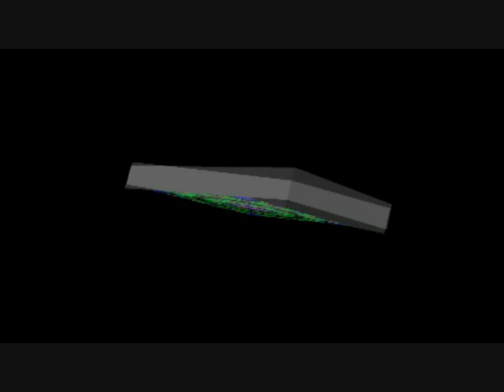Maurice White - Believe In Magic (Diane Warren)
Maurice White - Believe In Magic
Written by - Diane Warren & Robbie Buchanan
From The Album - Maurice White (1985)

Maurice White is an American singer, songwriter, musician, record producer, arranger and bandleader. He is the founder of the band Earth, Wind & Fire and the older brother of current and former Earth, Wind & Fire members Verdine White and Fred White respectively. Maurice served as the band's main songwriter and record producer, and he was co-lead singer (along with Phillip Bailey). White has won seven Grammys, and he has been nominated for Grammys 21 times in total

White released a solo album entitled Maurice White that included a cover of Ben E. King's "Stand by Me," featuring a guest appearance by jazz saxophonist Gerald Albright and the moderate hit "I Need You." White's version of "Stand by Me" went to number 6 on the Hot R&B/Hip-Hop Singles & Tracks and number 11 on the Adult Contemporary charts

He has worked with several famous recording artists such as Deniece Williams, The Emotions, Barbra Streisand, Neil Diamond, Minnie Riperton, Jennifer Holliday, Atlantic Starr, Barry Manilow...

Thanks (DianeWarrenSongs)